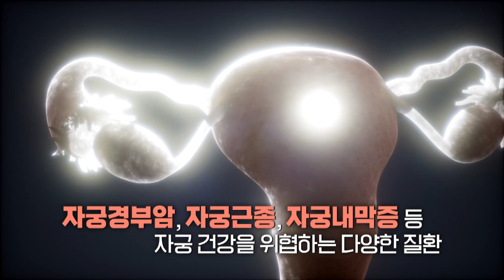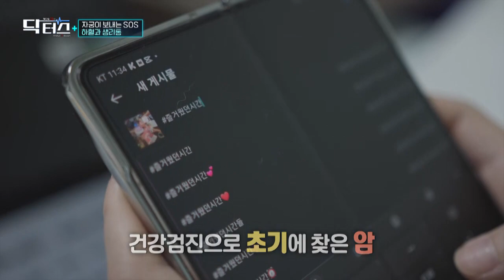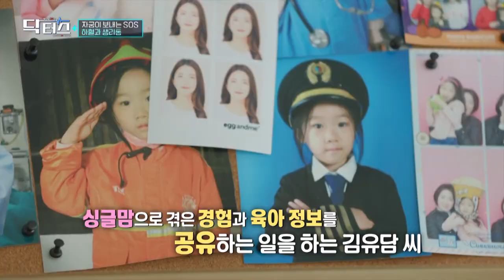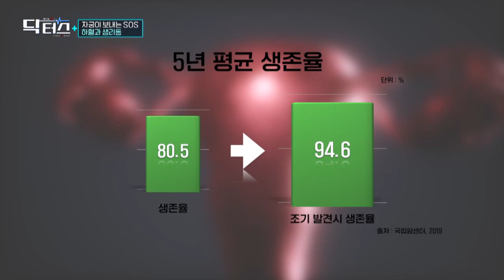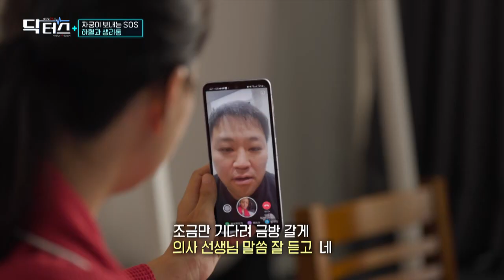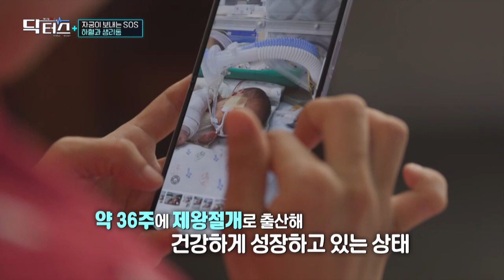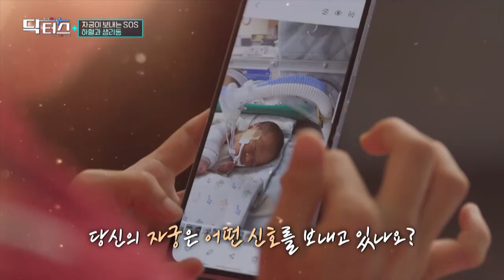[닥터스] 자궁이 보내는 SOS 하혈과 생리통｜배종운 원장(산부인과 전문의), 최진석 원장(산부인과 전문의)｜퀸즈파크여성병원｜☎051)715-4100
[닥터스👩🏻‍⚕️👨🏻‍⚕️]

🚑 배종운 원장(산부인과 전문의), 최진석 원장(산부인과 전문의)｜퀸즈파크여성병원｜☎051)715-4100